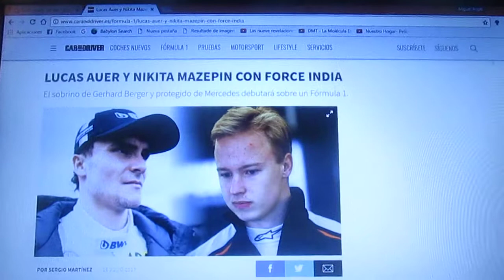Lucas Auer y Nikita Mazepin estarán con Force India para los Test Post GP de Hungría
Lucas Auer sobrino de Gerhard Berger y protegido de Mercedes debutará con un F1 en los Test Post GP de Hungría